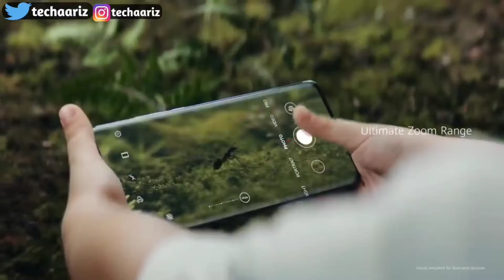Huawei P50 E Launched In India 2022?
Hello Dosto Aaj ki Is Video Me Aapko Btaya Hu Huawei P50E Ke baare jo launch hone wala hai, Aur Ummed Karta hu ki video aapko pasand aayi hai.

My favorite Gadgets:
1. Digital SLR Camera
2. DIGITEK Tripod
3. BOYA by-MM1 Microphone Mini